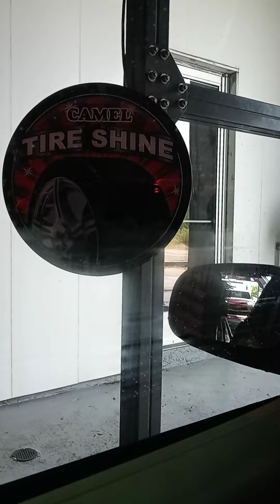car wash day with my son